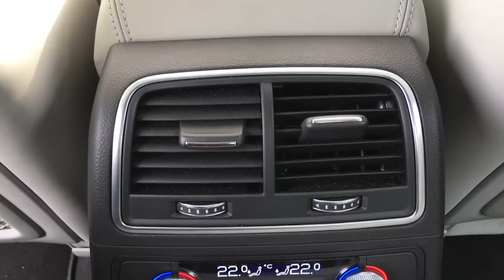Audi A6 TDI Biturbo 326 CV Competition - Prueba revistadelmotor.es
Probamos el Audi A6 TDI Biturbo Competition, una edición muy especial con un motor que rinde 326 CV de potencia máxima, con 20 CV extras en condiciones concretas. Con estas prestaciones se sitúa muy cerca del Audi S6, que con un motor de 450 CV sólo es capaz de acelera medio segundo más rápido de 0 a 100 km/h... ¿Merecerá la pena?